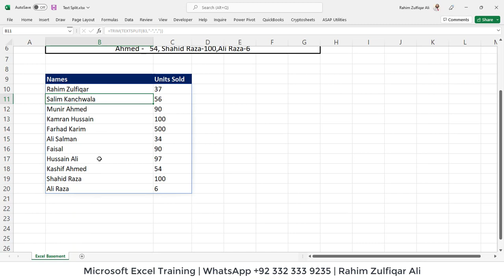Separate Names & Units Sold from Messy Data in Microsoft Excel - TEXTSPLIT Function